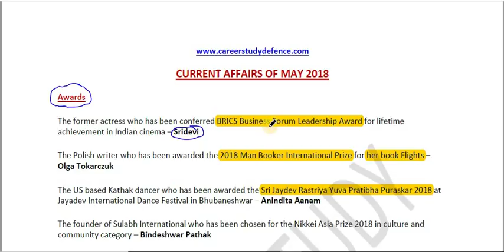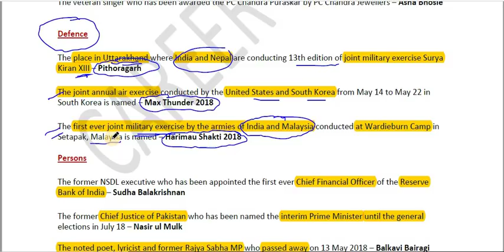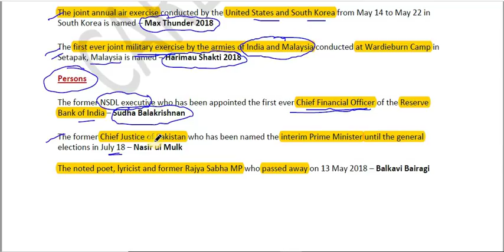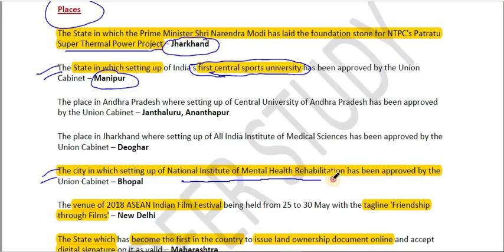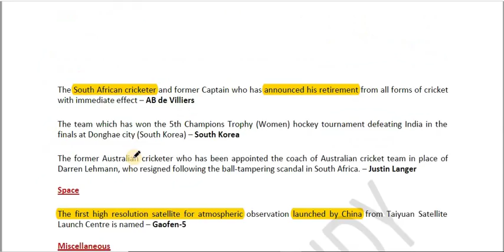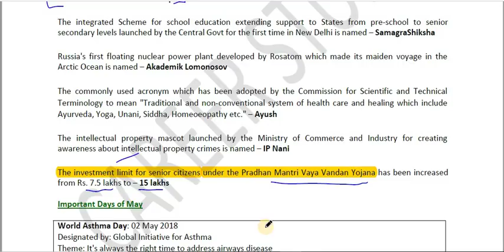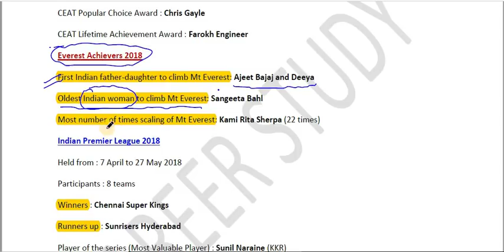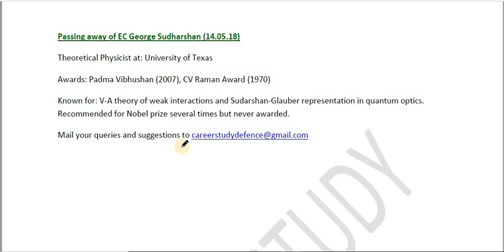MAY 2018 CURRENT AFFAIRS WITH PDF FILE